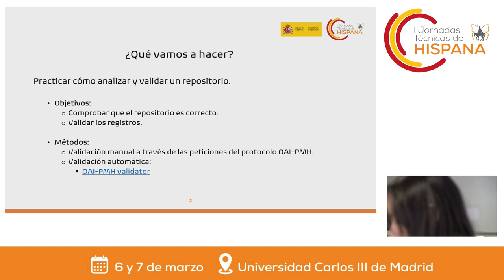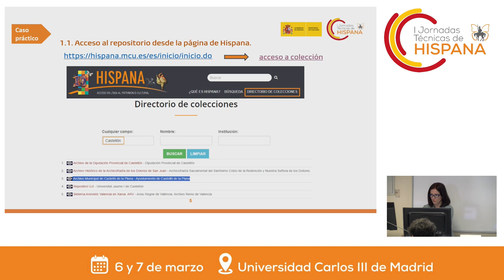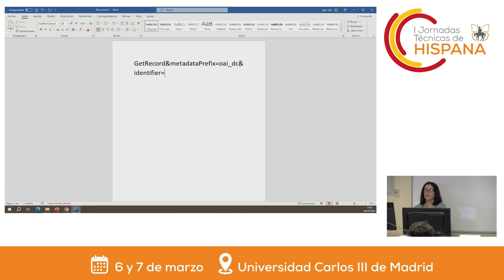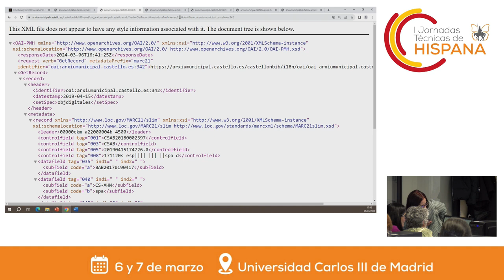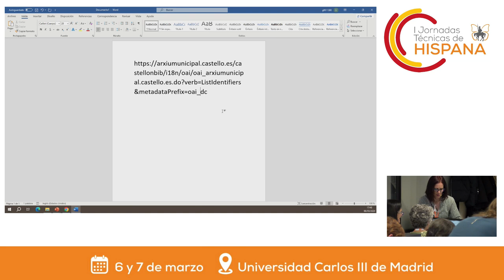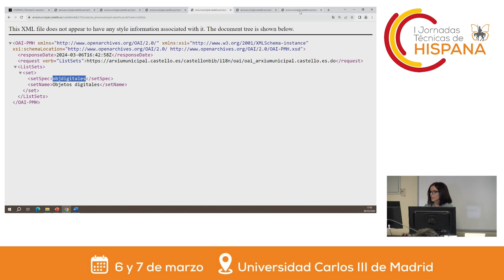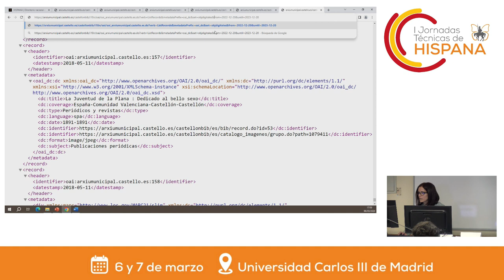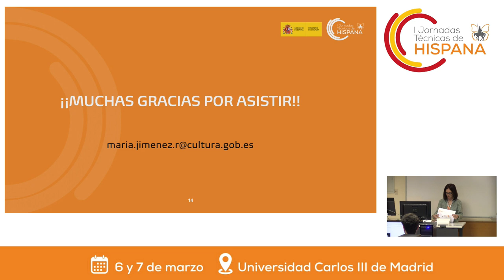Taller de Protocolo OAI-PMH